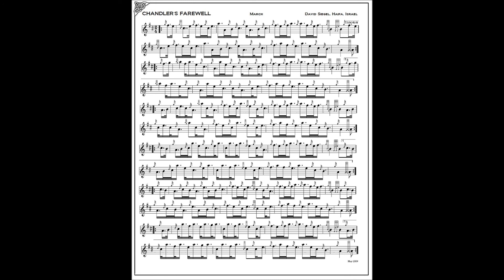CHANDLER'S FAREWELL TO JERUSALEM a march by David Siegel